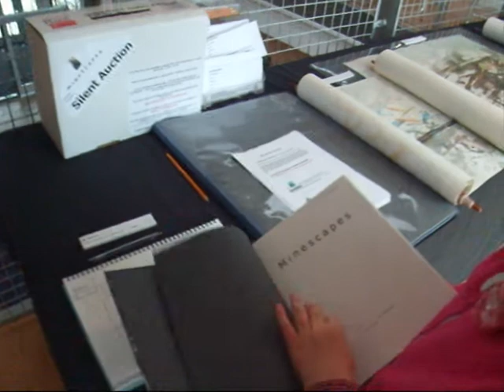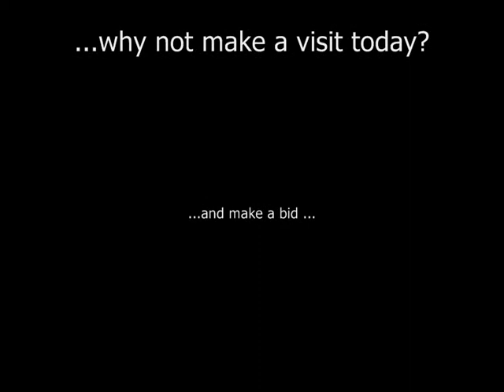M I N E S C A P E S; ( Now runs till the 6TH AUGUST 2013 )@HEARTLANDS CORNWALL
An exhibition at Heartlands Mining Heritage centre in Pool , Cornwall. Featuring the work of Jonathan Hayter. It is a personal visual exploration of the Post -industrial landscapes relating directly to the Tin and Copper Mining of the 18th and 19th centuries and how it has shaped the landscape , and how it has affected the inner landscape of the artist .Prints , and original framed and mounted watercolours will be for sale . Throughout the duration of the exhibition there will be a 'silent ' auction of original works . Whilst prints will be on sale in the Heartlands shop. The exhibition has free admission.The exhibition will be in the Atrium space and run from the 10th June -23rd 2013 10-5PM EVERYDAY